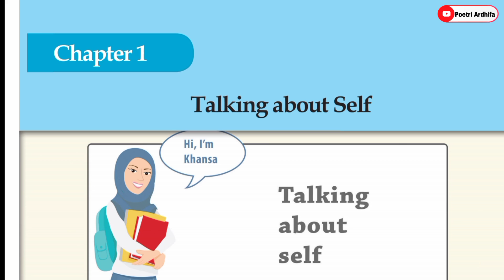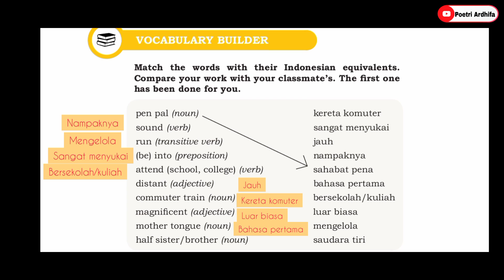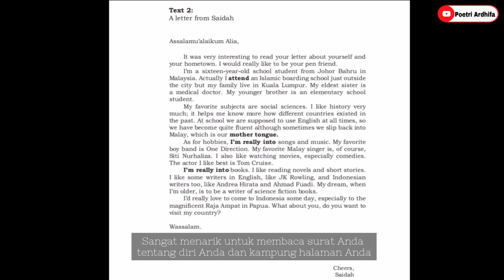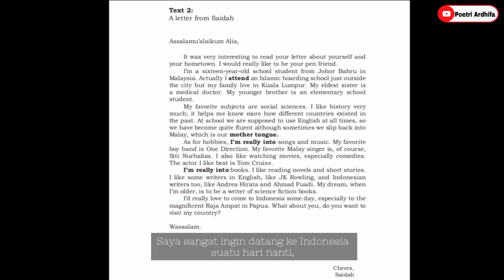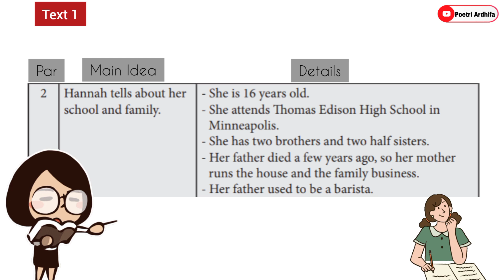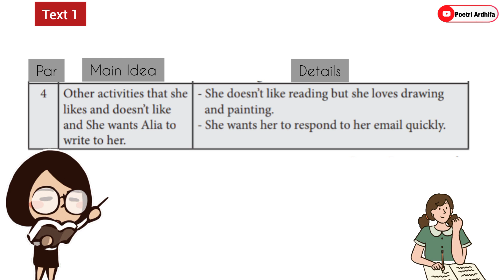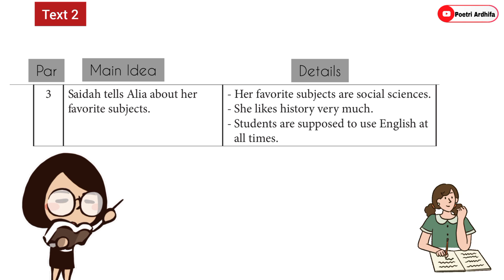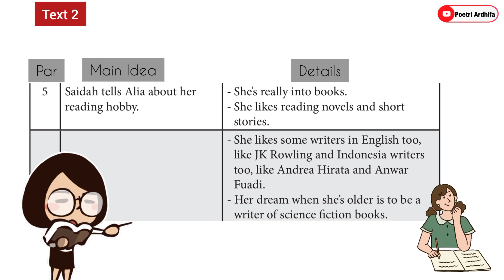BAHASA INGGRIS KELAS 10 - CHAPTER 1 - TALKING ABOUT SELF (PART 1) - MEMPERKENALKAN DIRI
Pada Video ini menjelaskan tentang materi Bahasa Inggris Kelas 10, CHAPTER 1 "Talking About Self" yang membahas tentang memperkenalkan diri kepada teman dan orang lain.

0:37 Tujuan pembelajaran
1:10 Vocabulary builder
3:06 Prunounciation Practice
4:09 Reading activity Text 1
5:39 Reading activity Text 2
7:34 Find the main idea text 1
11:55 Find the main idea text 2